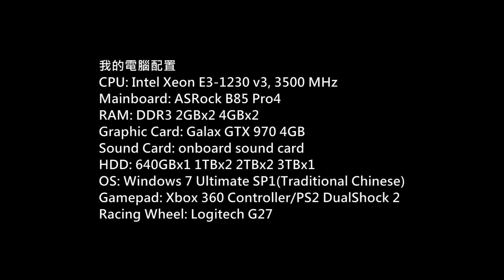DOA Xtreme Venus Vacation PC Gameplay P.28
生死格鬥：沙灘排球維納斯假期)
Platform: PC
Gamer: hkkane
Gameplay Date: 22 November 2017
Gameplay Part.28
Note: /